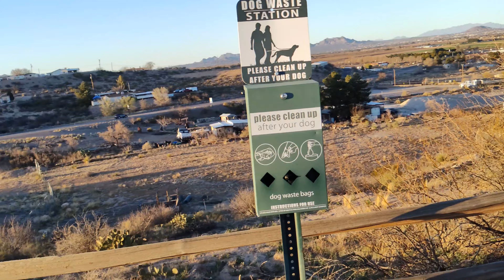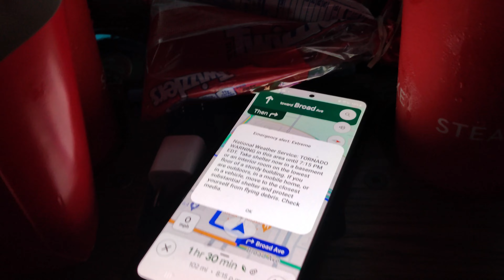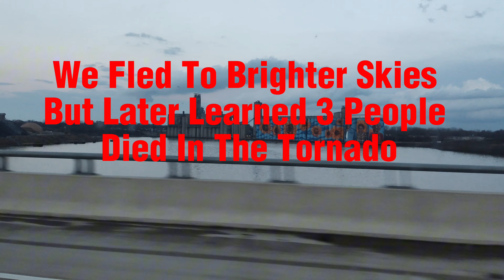Boondocking over 1000 Miles across the USA To Canada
Travel with us as we drive our van home from Arizona to Ontario Canada. State by state running into a tornado ...home to a full blown